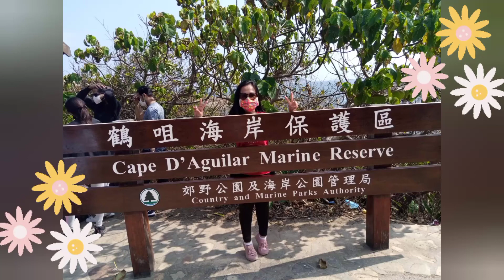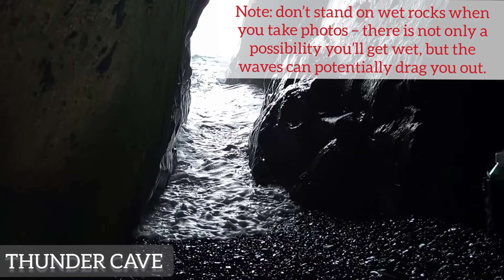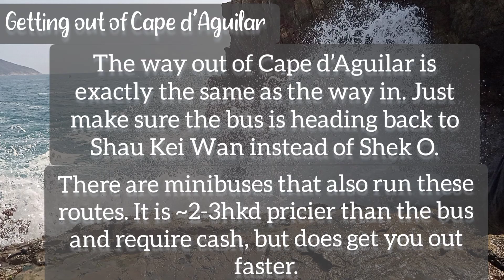𝑪𝒂𝒑𝒆 𝒅'𝑨𝒈𝒖𝒊𝒍𝒂𝒓 𝑯𝒊𝒌𝒆 | 𝐇𝐊